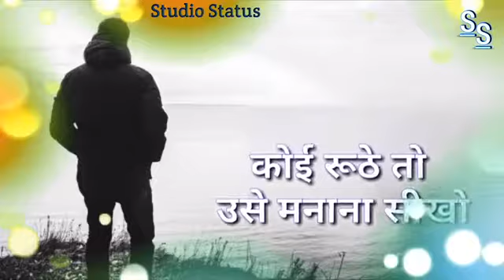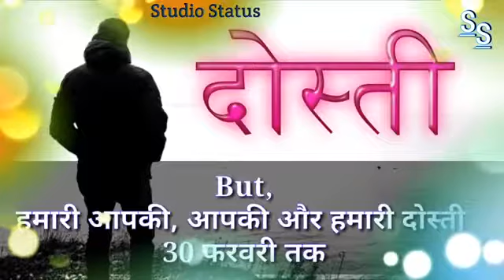दोस्ती का यह विडियो जरूर देखें